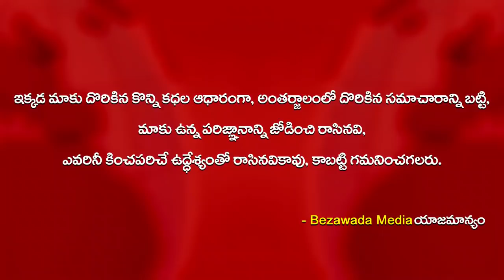SP Siddharth Kaushal Bike Ride in Lockdown || Prakasam Police || Bezawada Media